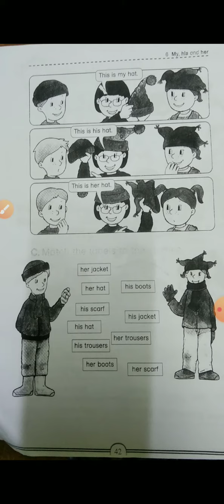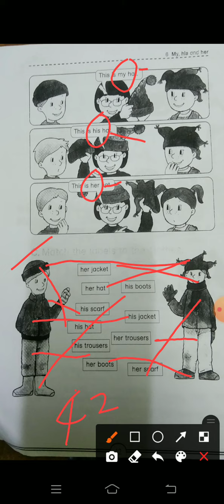Year 1 English Module Page 42